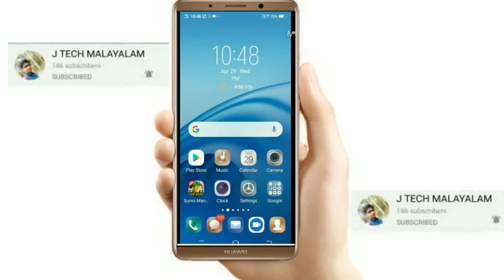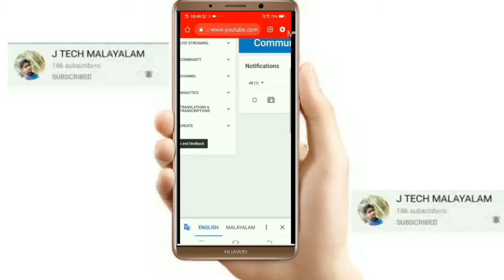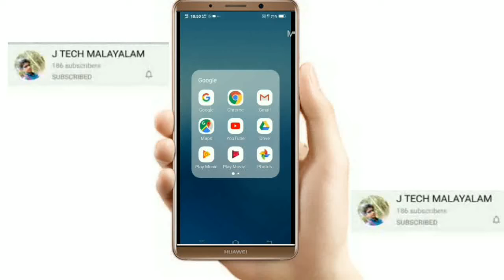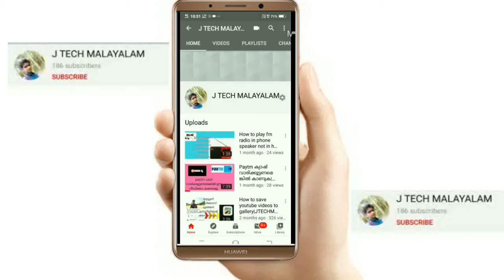HOW TO HIDE SUBSCRIBERS ON YOUTUBE IN MALAYALAM|JTECHMALAYALAM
Hi
Today in my video I came here with a simple trick to hide subscribers count in malayalam.

We are on Instagram as @jaseeljtech. Follow us for more

support us